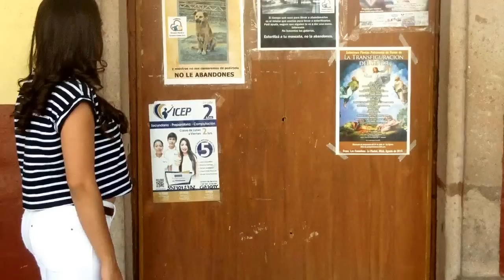Armadillo Rock - Sentidos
El primer video de la banda, esperemos que les agrade.

Colaboración:
María  Guadalupe Sánchez Hernández
Fernanda Ramírez Torres